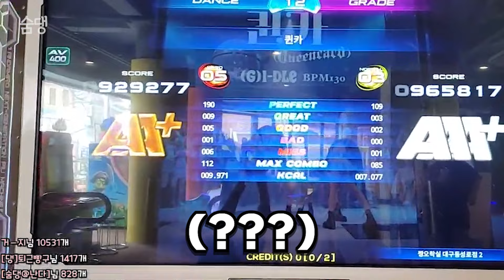흥부자시은이랑 데이트 대참사..ㅋㅋ